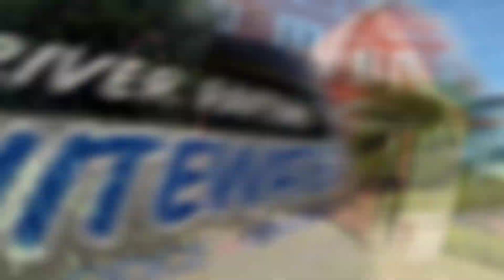Stillwater River Rafting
Rafting the river with the Martinsons!